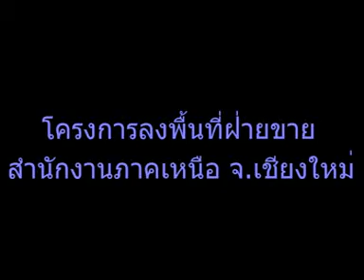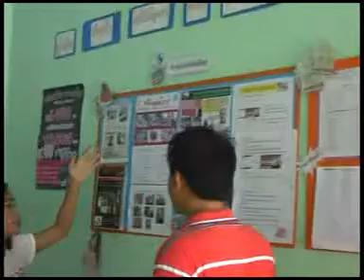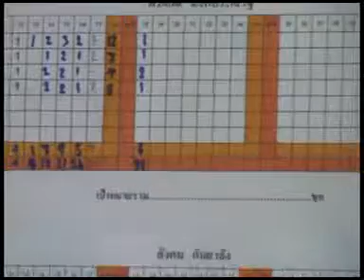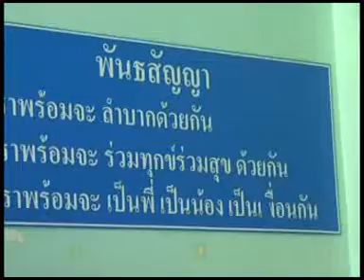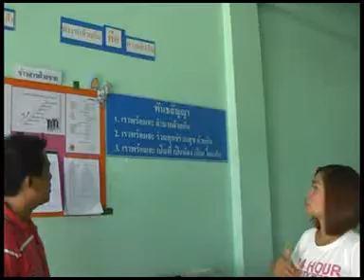เชียงใหม่